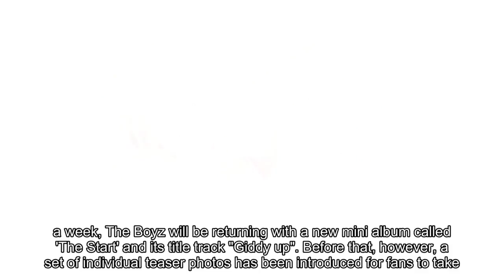The Boyz get ready for 'The Start' with some special photos